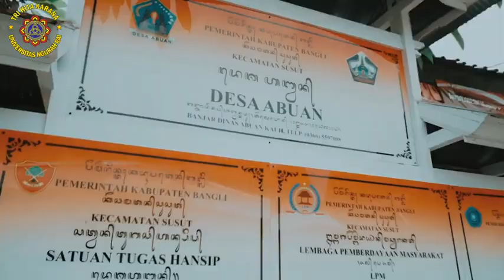Kegiatan Kuliah Aplikatif Terpadu Kelompok 09 Universitas Ngurah Rai Tahun 2023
Kuliah Aplikatif Terpadu (KAT) Universitas Ngurah Rai TA. 2023/2024.
Kelompok 9 KAT mendapatkan tugas di Desa Abuan, Kecamatan Susut, Kabupaten Bangli.

Adapun program kerja/ kegiatan yang sudah dilaksanakan oleh kelompok 9 selama melaksanakan pengabdian di Desa Abuan dengan jangka waktu pengabdian kurang lebih 2 bulan yaitu sebagai berikut :

1).  Kegiatan senam, pelatihan tari bali dan edukasi pengolahan sampah plastik di SD N 2 Abuan

2). Kegiatan bakti sosial pembersihan lingkungan pura Candrimanik

3). Kegiatan Posyandu lansia di banjar Serokadan Kaja disertai pemberian nutrisi tambahan berupa susu dan roti kepada lansia

4). Kegiatan Posyandu lansia di banjar Serokadan disertai pemberian nutrisi tambahan berupa susu dan roti kepada lansia

5). Kegiatan pembersihan lingkungan balai banjar Serokadan disertai pemberian satu paket tong sampah kepada banjar Serokadan Desa Abuan

6). Kegiatan sosialisasi hukum Hak Kekayaan Intelektual di kantor Desa Abuan

7). Kegiatan Pembersihan Lingkungan Pura Puseh, Pura Balai Agung dan Pura Dalem Desa Abuan